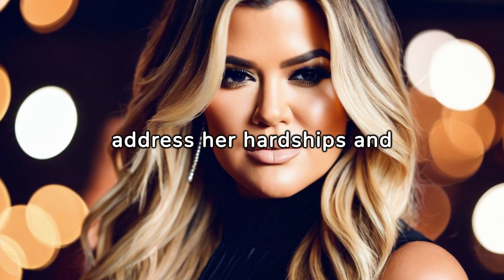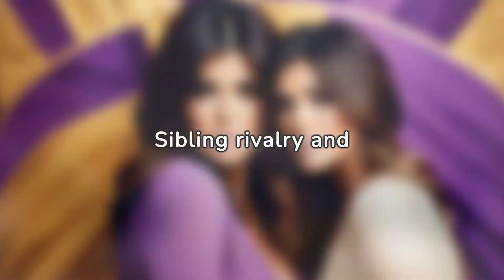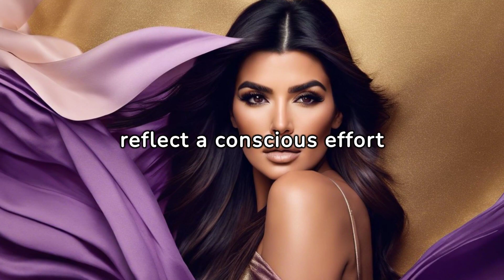Unveiling the Kardashian Psyche: A Psychological Exploration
The Kardashian family has captivated audiences worldwide with their reality television show, social media presence, and larger-than-life personalities. Behind the glamour and fame lies a rich terrain for psychological exploration, offering insights into their behaviors, motivations, and impact on popular culture.

At the heart of the Kardashian phenomenon is a complex interplay of psychological factors, from individual personality traits to family dynamics and the influence of celebrity culture. Understanding the Kardashian psyche requires delving into various psychological frameworks to unravel the layers of their personas.

Narcissism is a recurring theme in discussions about the Kardashian family, with their penchant for self-promotion, focus on appearance, and desire for attention. Their success in the realm of reality television and social media platforms could be seen as an extension of narcissistic tendencies, driven by a constant need for admiration and validation.

Family dynamics play a crucial role in shaping the Kardashian psyche, with sibling rivalries, complex parent-child relationships, and shared experiences in the public eye influencing their development. From Kris Jenner's role as the matriarch orchestrating their media empire to the dynamics between siblings vying for attention and success, the family's interactions offer a fascinating lens for exploring psychological dynamics within a high-profile family unit.

Attachment theory offers insights into the Kardashian family's relationships and how their early experiences with caregivers might influence their adult attachment styles. Examining their romantic relationships and patterns of behavior sheds light on their attachment needs and relationship dynamics, providing a deeper understanding of their interpersonal dynamics.

Celebrity culture and identity are central to the Kardashian narrative, with their personas, brand endorsements, and public image intricately tied to their sense of self and how they are perceived by the public. Social identity theory helps elucidate the role of fame in shaping their identities and the influence of social comparison on self-esteem and body image.

Despite facing criticism and controversies, the Kardashians have demonstrated resilience in navigating challenges and adapting to changing circumstances. Their ability to bounce back from setbacks and capitalize on opportunities underscores the complex interplay between individual psychology, family dynamics, and cultural influences in shaping their public personas and personal lives.

In conclusion, a psychological exploration of the Kardashian family unveils a fascinating tapestry of personalities, motivations, and influences. From narcissism and family dynamics to celebrity culture and resilience, understanding the Kardashian psyche offers valuable insights into the complexities of fame, identity, and interpersonal relationships in the modern world.